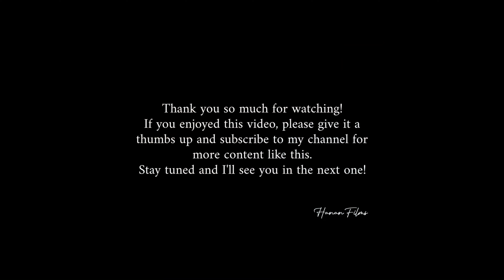Exploring Faisalabad's Famous Tariq Murgh Pulao | A Taste You Can't Miss! | Street Food Faisalabad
Exploring Faisalabad's Famous Tariq Murgh Pulao | A Taste You Can't Miss! | Street Food Faisalabad | Chicken Pulao Recipe 2024 | Pakistan Street Food | Hanan Films

Episode 65

Join me on a mouthwatering adventure to the heart of Faisalabad where I uncover the culinary treasure of Tariq Murgh Pulao. Nestled on Sargodha Road, this local gem has been tantalizing taste buds with its signature chicken pulao for years. Each plate is a symphony of flavors, featuring tender chicken, perfectly paired with two hearty shami kababs and a generous dollop of thick, savory raita. The experience is not just about the taste but also the incredible value, with each sumptuous plate priced at just Rs.360. But that's not all – Tariq Murgh Pulao is a haven for desi food aficionados, offering a wide array of traditional dishes that draw food lovers from all corners. Dive into this vlog to savor the sights, the sounds, and the irresistible tastes of this famed eatery. Your palate will thank you for this unforgettable journey into the essence of Faisalabad's culinary scene!

Location : Sargodha Road, Near Crescent Mill, Faisalabad

Price : 360 Full Plate with 2 Shami & Raita

The content in this video is not sponsored, and all opinions expressed are my own.